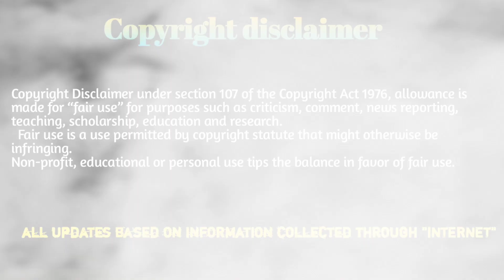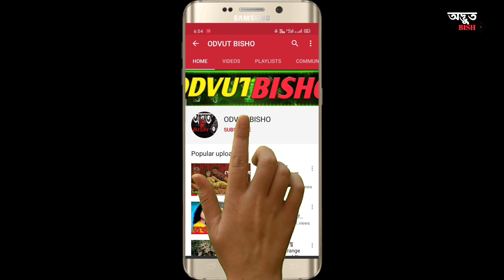এদের কাজের গতি দেখলে আপনি অবাক হবেন|| fastest workers of the world||pinikpi || mayajaal|মায়াজাল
এদের কাজের গতি দেখলে আপনি অবাক হবেন..

our new vlog channel :-"THE ODVUT BONGS"

This video is fair use under indian copyright law because it is no commercial and transformation in nature, uses no more of the original than necessary, and has no negative effect on the market for the original..